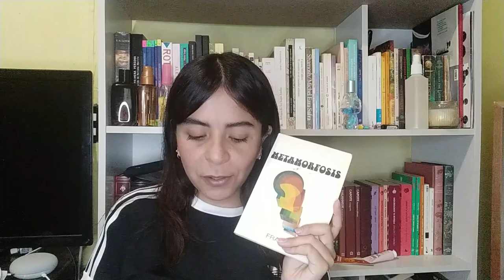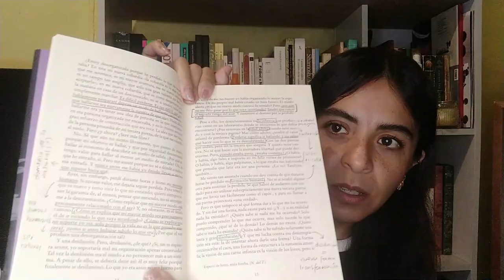Wrap up junio - agosto 🌸 Conexiones y libros en los que parece que no pasa nada pero pasa todo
Hola :)
Les cuento sobre las lecturas que hice desde junio a agosto, todas me gustaron mucho y tienen puntos muy interesantes.

Nota: creo que la imagen y el audio quedaron raros, espero mejorarlo para el siguiente vídeo.

🌸 La metamorfosis de Franz Kafka
🌸 El libro de los héroes volumen 1: Sietes esqueletos decap1tados de Antonio Malpica
🌸 Dónde estás, mundo bello de Sally Rooney
🌸 La pasión según G.H de Clarice Lispector
🌸 Génesis en La biblia

Estoy en instagram como: @doncel_lee_